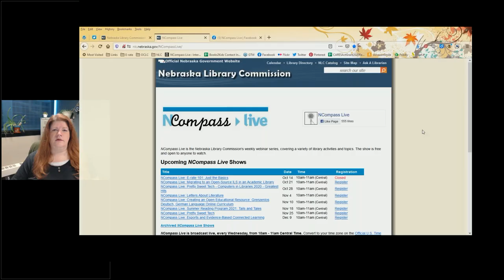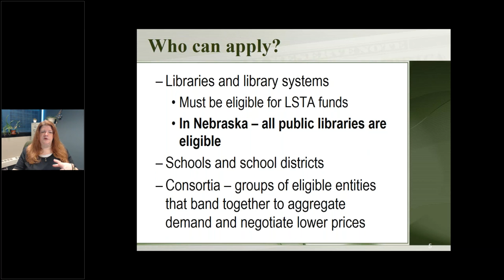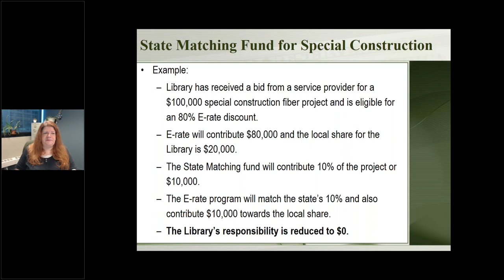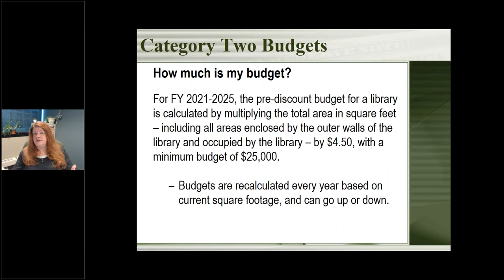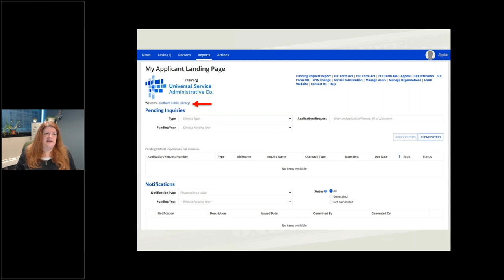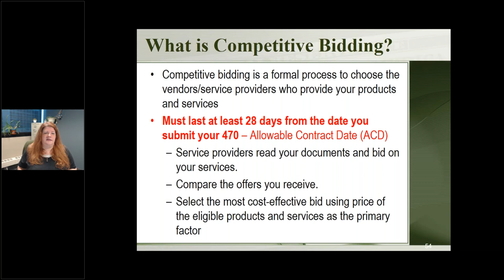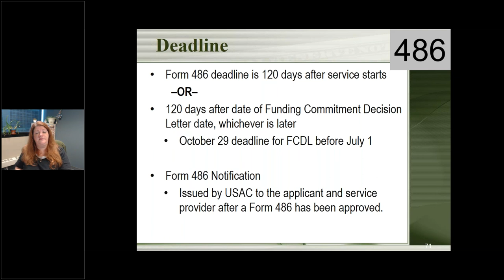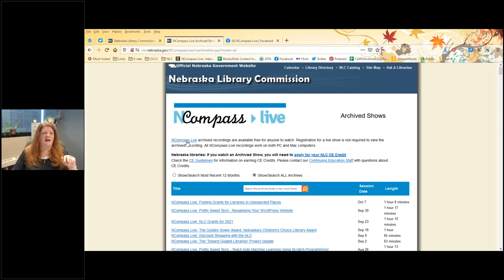NCompass Live: E rate 101 - Just the Basics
What is E-rate? How can my library benefit from E-rate? How do I apply for E-rate?

E-rate is a federal program that provides discounts to schools and public libraries on the cost of their Internet Access and Connections to make these services more affordable. This includes Broadband, Fiber, and Wi-Fi Internet access as well as Internal Connections, such as wiring, routers, switches, and other network equipment. This session will cover the basics of the E-rate program and will be useful to libraries who have never applied for E-rate, libraries who are new to E-rate, and current E-rate libraries who just want a short refresher on what E-rate is all about.

NOTE: The dates and rules in this session will be specific to E-rate Funding Year 2021.

Presenter: Christa Porter, Nebraska's State E-rate Coordinator for Public Libraries, Nebraska Library Commission.